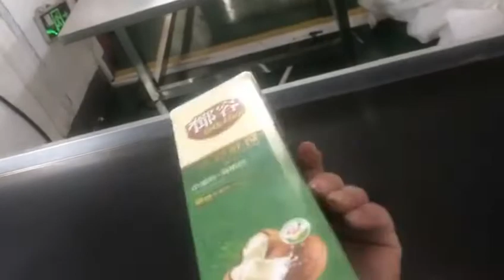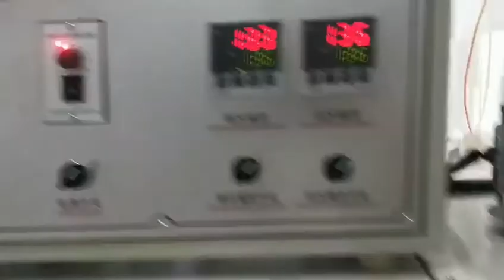Jugo de cítricos, empaquetadora de cajas de regalo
La máquina de envasado retráctil automática puede dispensar, envolver y encoger automáticamente cualquier artículo.